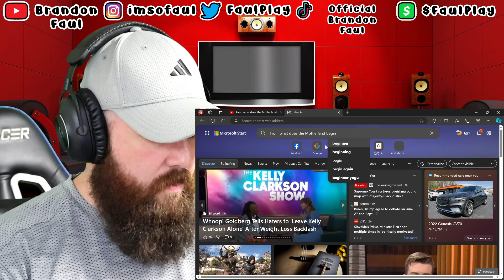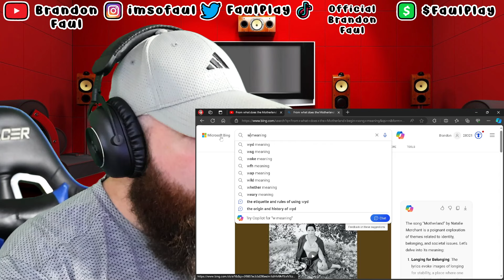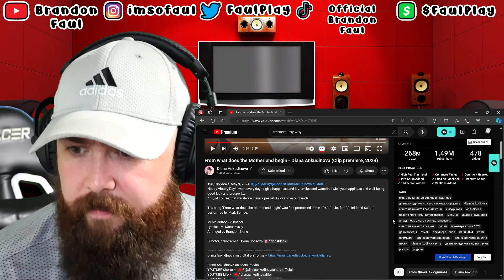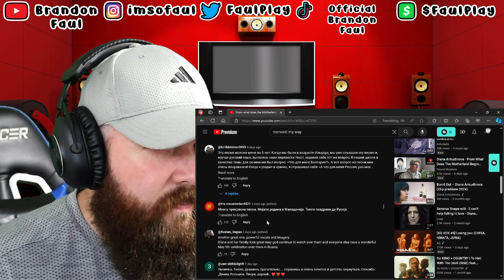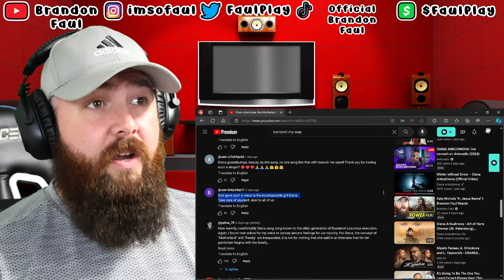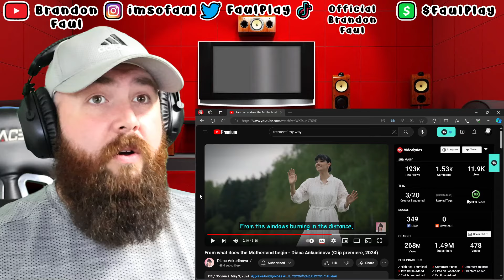Diana Ankudinova "From What Does The Motherland Begin" | Brandon Faul Reacts